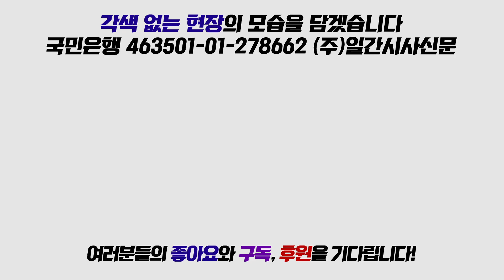바른미래당 김관영 “한국당, 박근혜 정부가 왜 몰락했는지 스스로 돌아봐야 해”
5월 14일 국회에서 진행된 바른미래당 원내대책회의에서 김관영 원내대표가 자유한국당에 대해 발언했다.